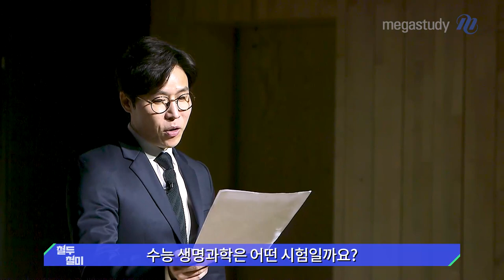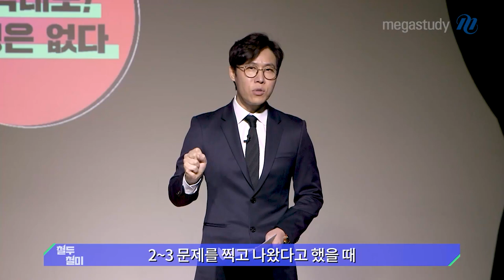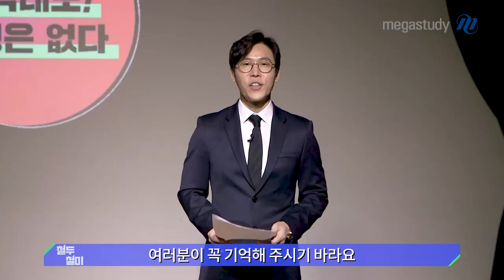[메가스터디] 생명과학 한종철 쌤 -수능 생명과학은 어떤 시험일까요?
여러분이 알고 있는 수능 생명과학은 어떤 시험인가요?
단순히 20문제를 30분 안에 풀어내야 하는 시험일까요?!

수능 생명과학은
기본 문항과 핵심 문항으로 구성되어 있습니다.
핵심 문항에만 치우쳐 연습하기보다는,
기본 문항과 핵심 문항을 밸런스 있게, 꾸준히 훈련하는 것이 중요한데요,

철두철미 한종철 선생님의 두번째 선물을 영상으로 확인하세요.